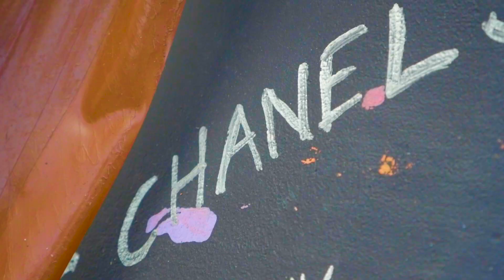SOLO TRAVEL-FRANCE-Why Travel Episode 1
The first episode of my Europe travel series, with an aim to be more than just a travel montage, this first episode is mostly images from Paris with a message of letting go and being yourself while traveling!!

-NEW HERE?-

-People who helped me-

Gabo-Audio post-processing